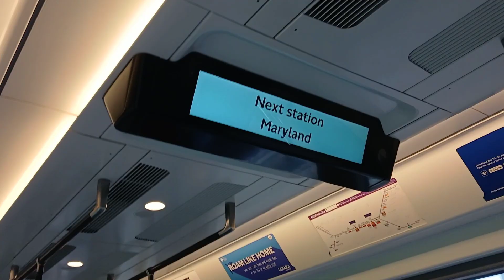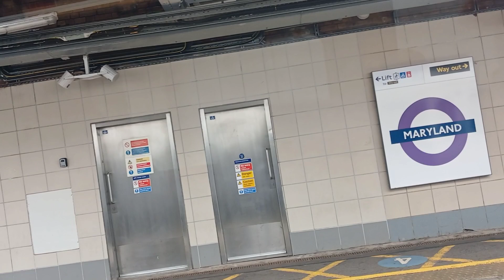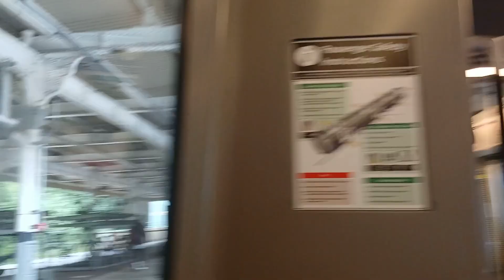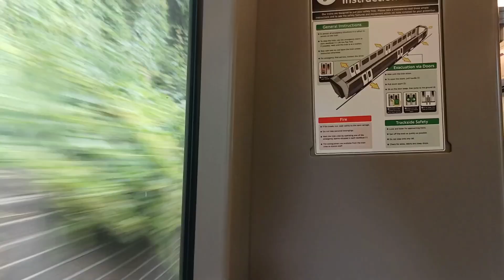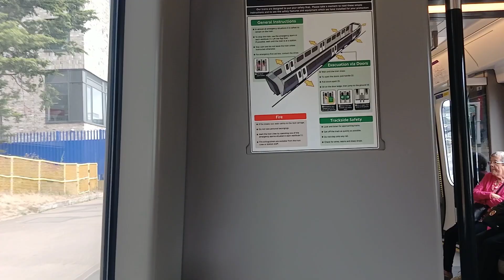London train ride from Stratford to Seven Kings